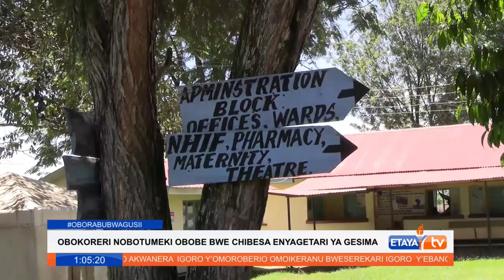Gesima residents lament upgraded hospital infrastructure with no drugs